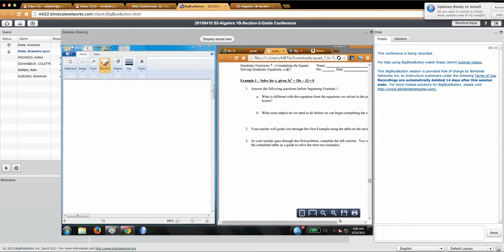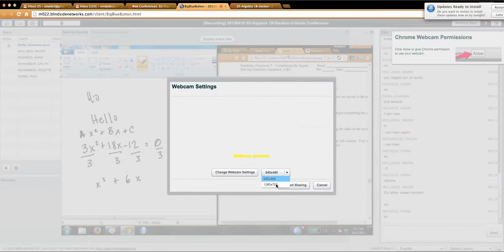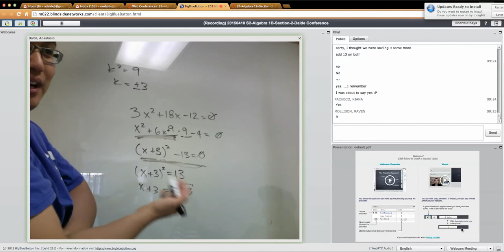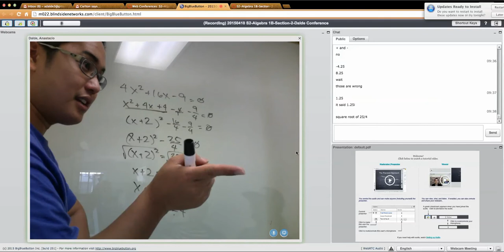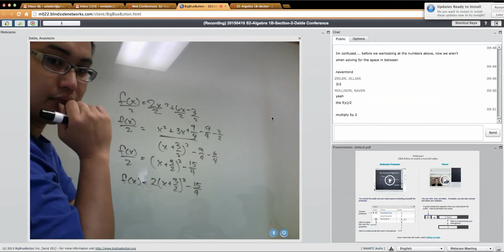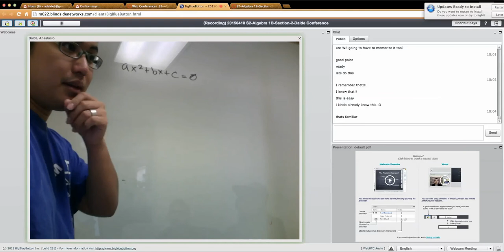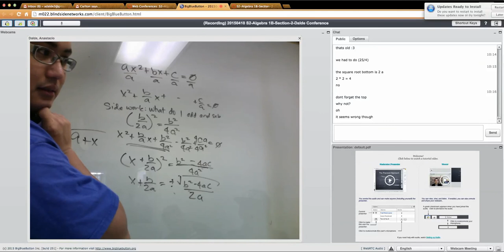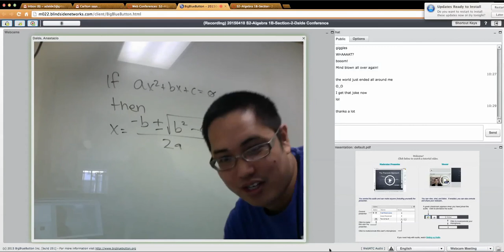Watch Quad 6 7 Complete the Square